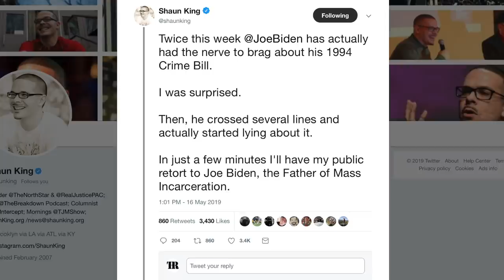Joe Biden Advisor Utterly Faceplants in Embarrassing Attempt to Defend His Record